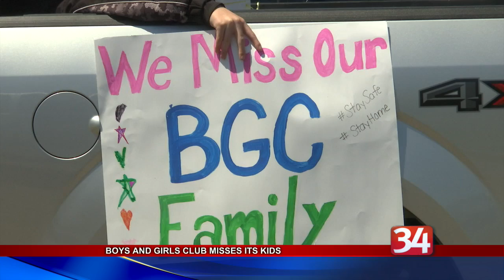Boys and Girls Club Parade